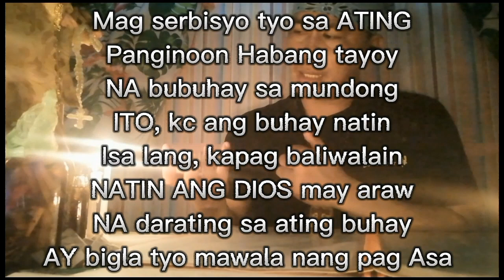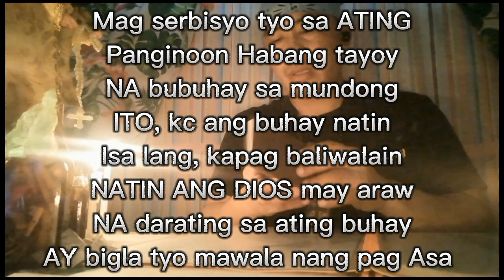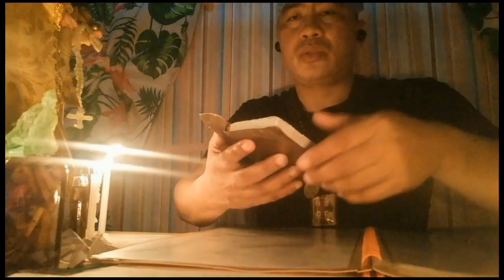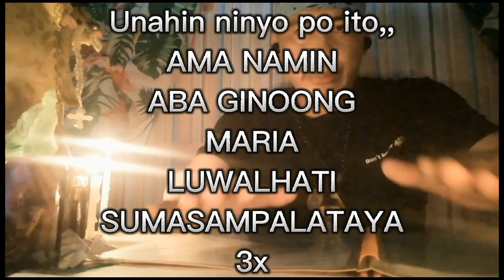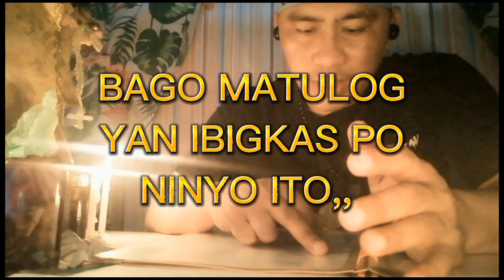Panourin po ninyo, ORASYON paano gamutin sa sakit nang ng stroke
Panourin po ninyo, ORASYON paano gamutin sa sakit nang stroke